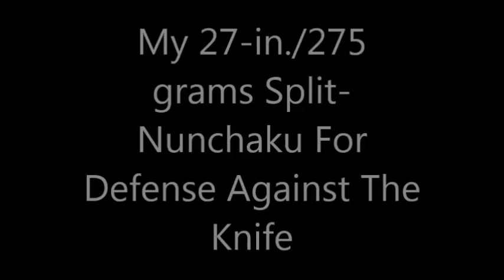My Martial Arts Video Collection - Part 4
My Martial Arts Video Collection - Part 4: Since I came back to moderate martial arts practice in 2012, I've done many ragtag videos. I had suffered from a motorcycle accident & serious illness for more than 20 years: Hypertension, GERD, kidney stone disease, osteoarthritis, obesity, etc... I neglected MA practice for so long that I felt so sick all over & I thought that I will never be able to practice martial arts again. With GOD's grace, I decided to do something to overcome my difficulties & the videos that I recorded were results of my struggle in doing exercises to improve my ailing body. I am slightly-handicapped due to my left leg & left kidney surgeries & they partially affected my footwork & kicks. I don't train for combat anymore having turned 62 recently. I just use the remnant of my skills & weapons to exercise for better health.

This is part 4 consisting of a few video clips taken after 2012 where I used swords, nunchakus/Dos Palos, blades, & a long stick in my practice. A few stretching video clips were also included in my martial arts exercises. My purpose is to have a better health & to lose some weight, but not really for combat. I think I'm quite old at 62 for a strenuous live sparring although I can still do it a little.

Rev. Gaudencio B. Lingamen, Jr. - GM/Founder of the Dos Palos & of the Garrote Y Lanza (Philippine Integrated Martial Arts Academy/Filipino Tang Soo Do Association, Inc.), Negros Occidental, Philippines. Feb. 4, 2016.